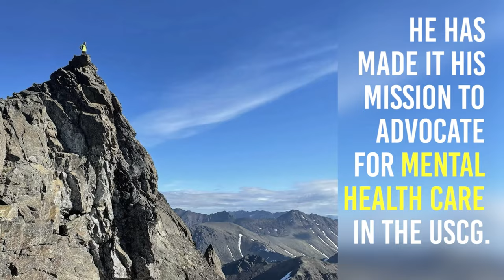U.S. Coast Guard members discuss mental health awareness in Key West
Lt. Cdr. Duane Zitta discusses mental health awareness before a Coast Guard Team Key West group workout with Admiral Linda L. Fagan, Commandant of the Coast Guard, in Key West, Florida, August 4, 2022.

Coast Guard members discuss mental health awareness in Key West
KEY WEST, FL, UNITED STATES
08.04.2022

Zitta, a high-endurance athlete living with PTSD, is an advocate for mental health awareness. (U. S. Coast Guard video by Petty Officer 2nd Class Brandon Giles and Lt. Pamela Manns/Released)

Film Credits: Video by Petty Officer 2nd Class Brandon Giles
U.S. Coast Guard Headquarters